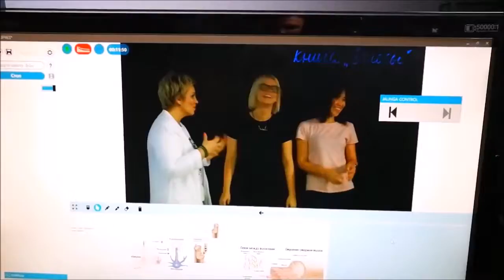О съемках в видеостудии с дополненной реальностью, прозрачной доской. Нарезка видео отзывов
Очередной отзыв-нарезка, как приятно слышать много теплых слов и видеть довольных клиентов!

Сколько раз насчитаете слово "потрясающий"? :)

Юрий Гамзин - психолог, ведущий тренингов

Дмитрий Ткаченко - тренер по продажам

Евгения Алексеева - тренер бизнес-таро

Замечательные девушки из проекта SOINTERA с обучающей программой по парикмахерскому искусству

Развернутые отзывы наших клиентов можно посмотреть также на канале YouTube, в наших сообществах или на сайте, ссылки ниже в описании.

Больше информации в наших сообществах
и на страничках в соц. сетях

"Гамзин Юрий: Я занимаюсь психологическим консультированием, а также провожу тренинги.

Дмитрий: Я тренер по продажам, Дмитрий Ткаченко

Алексеева Евгения: Я работаю в нише психологии, эзотерики и бизнес стратегий

Проект Sointera: Продукт, который выйдет этим летом для парикмахеров. Там будет всё о парикмахерском искусстве, теория практика, лекции.

Гамзин Юрий: Я записывал приглашение на свой тренинг

Алексеева Евгения: Вот я здесь записывала презентационный ролик для своего сайта.

Дмитрий Ткаченко: Сегодня я открыл для себя классную штуку - это видеодоска, которую можно круто использовать для проведения вебинаров, мастер-классов и записи учебных курсов

Алексеева Евгения: Вот это потрясающе, просто потрясающий инструмент

Гамзин Юрий: Работа с доской произвела просто какой-то потрясающие впечатления, и я, в общем… Мне даже не с чем сравнить, это было очень круто.

Проект Sointera: Мы получили столько удовольствия от использования видеодоски и студии, было очень комфортно

Дмитрий Ткаченко: Тут фишка в том, что вы все делаете в режиме реального времени

Алексеева Евгения: Было просто потрясающе, съемка ведётся на две камеры, все понятно, то есть можно рисовать, можно перелистывать слайды. Слайды полупрозрачные, можно показывать как, что-то объяснять по картинке

Проект Sointera: Шах-шах-шах

Алексеева Евгения: Мне предложили здесь, но я такого даже не ожидала

Проект Sointera: Следующий блок, который мы будем снимать и для парикмахеров, и для руководителей, конечно же, мы будем снимать тут. Потому что без этого сервиса я даже уже не понимаю как снимать

Дмитрий Ткаченко: И сразу после того, как вы заканчиваете говорить - ваше видео уже готово

Алексеева Евгения: Такого функционала нет нигде, ну в России точно

Дмитрий Ткаченко: Настоятельно рекомендую

Проект Sointera: Вот всё круто

Алексеева Евгения: Действительно потрясающий инструмент, за ним будущее, то есть я в полном восторге. Всем советую.

Проект Sointera: И конечно же, это самая невероятная подача, которую мы могли использовать. Смотрится очень круто

Дмитрий Ткаченко: Вы получите много интересного, полезного опыта

Гамзин Юрий: Это было здорово

Проект Sointera: Создавайте такие невероятные вещи, не понимаю, почему вы ещё думаете"